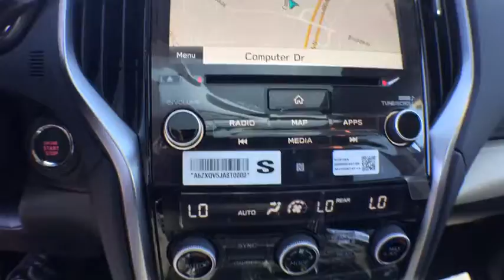2019 Subaru Ascent Haverhill, Salem NH, Methuen MA, Andover MA, Plaistow NH, N.Andover, MA 190021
Crystal White Pearl N 2019 Subaru Ascent available in Haverville, Massachusetts at Autofair Subaru of Haverill. Servicing the Salem NH, Methuen MA, Andover MA, Plaistow NH, N.Andover, MA area.

Autofair Subaru of Haverhill
503 Broadway

2019 Subaru Ascent Crystal White Pearl 2.4L DOHC SUBARU NEAR ME. MANCHESTER, DANVERS, ANDOVER, EXETER, WAKEFIELD, NASHUA, HAVERHILL, LAWRENCE, PORTSMOUTH.